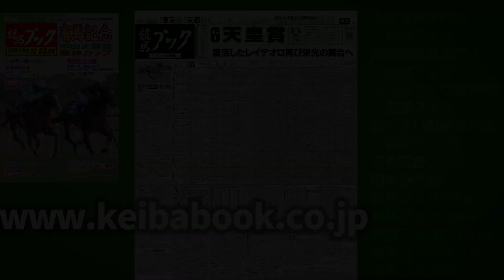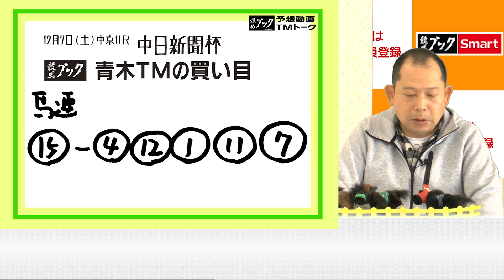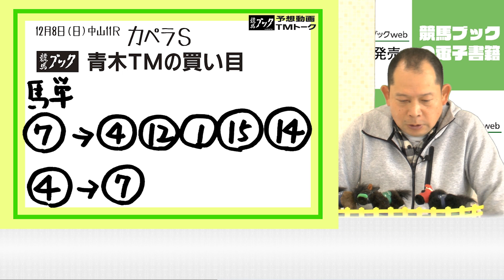【競馬ブック】青木行雄ＴＭの推奨馬（中日新聞杯2019年12月7日・カペラステークス12月8日）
競馬ブック青木行雄トラックマンが登場。先週黒字計上！
中日新聞杯・カペラステークスのオススメ馬を紹介します。
競馬ブックSmartでは、直前情報・パドック診断など競馬新聞にのらない情報があります。くわしくは「競馬ブック」を検索
【競馬ブックネットSHOP】
週刊誌・JRAの全レース写真も販売